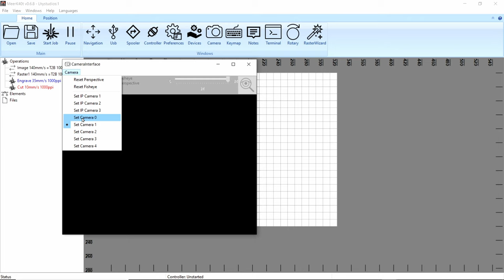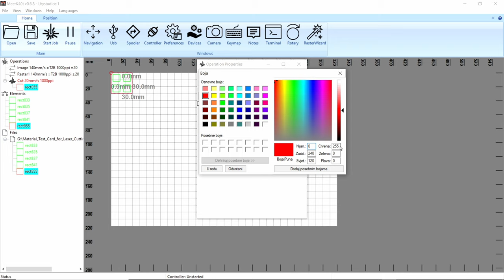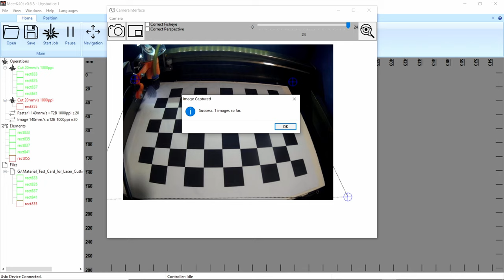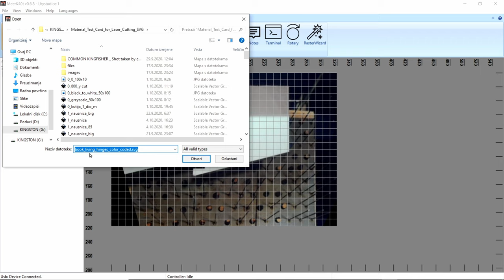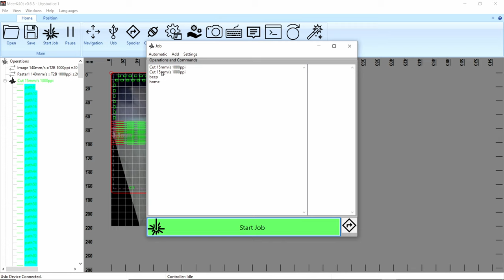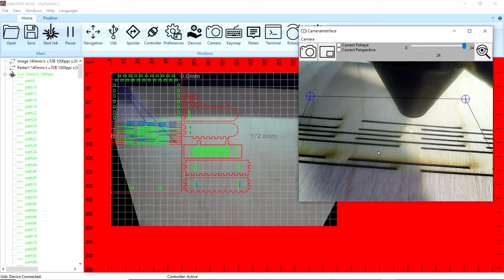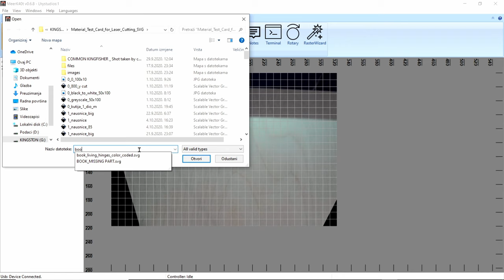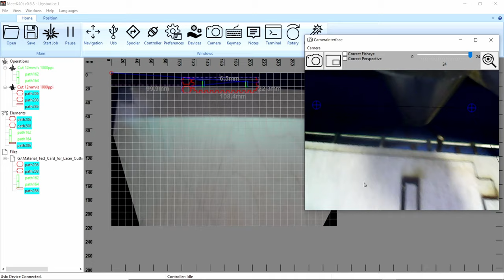K40 - Testing MeerK40t - Now faster and better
MeerK40t software is now even better and faster. Author said that there is still some problem with skipping steps. But, I remember that K40 Whisperer does the same. Then, this is not exclusive issue with any program, but rather complete complex things. USB connection, Windows machine, controller, and maybe other things? For those who want to use camera, first print this image
I said on the video that it is for both: barrel distortion and perspective rectification, but I think that it is rather for barrel distortion only. The perspective can be changed with four handles. More tests required. This book-looking thing, that is from this
It is virtually free: you need only to complete buying (maybe PayPal) so that author knows how many people are asking this type of work. Complete video with visual instruction, you may find